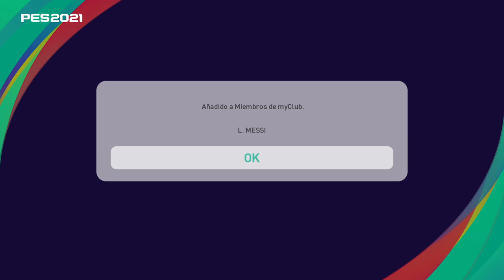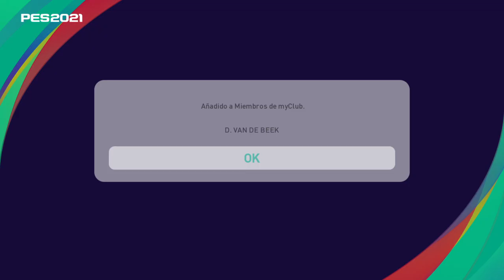eFootball PES 2021 SEASON UPDATE PRIMEROS ICONOS DE MY CLUB